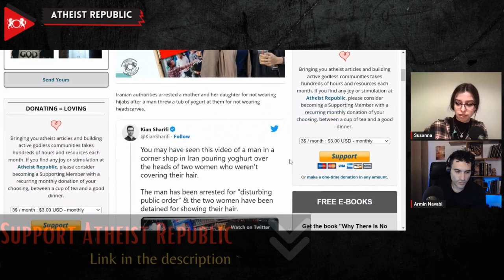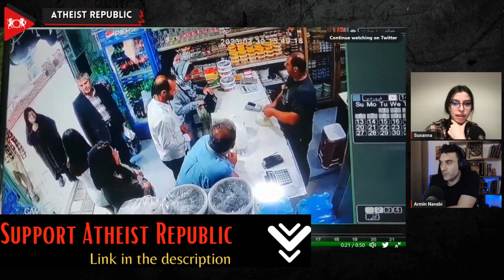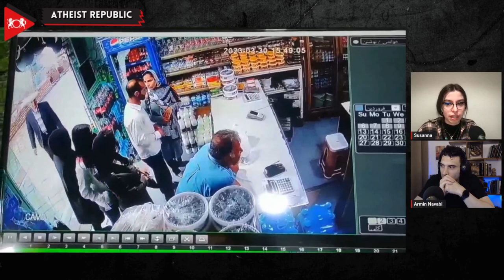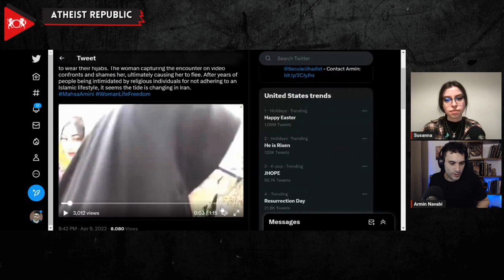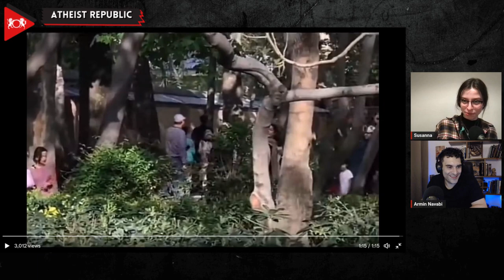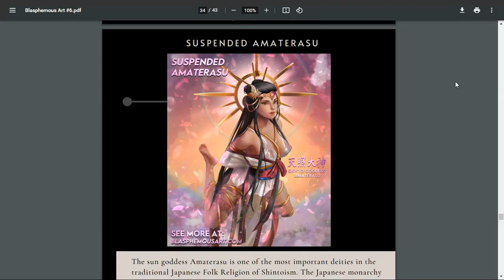Attacked With Yogurt & Arrested: The Dangers Of Not Wearing Hijab In Iran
A shocking incident in Iran has caught the attention of the world, as a man threw a tub of yogurt at a mother and her daughter for not wearing hijabs. The disturbing incident, caught on camera, quickly went viral on social media, sparking outrage and concern about how citizens enforce mandatory hijab laws upon each other in the country. Despite being the victims of an assault, the mother and daughter were arrested by authorities for not following the country's strict dress code, while the man who threw the yogurt was arrested by police. But the incident has also highlighted the bravery of those who continue to protest against the mandatory hijab laws in Iran, with many risking arrest or assault from security forces and pro-government Iranians. While the Islamic Republic has not bowed to pressure from protesters, the incident has sparked renewed outrage and calls for change. Authorities issued stern warnings and threats of punishment for those who do not follow the country's dress code.

Source:
Location: Iran